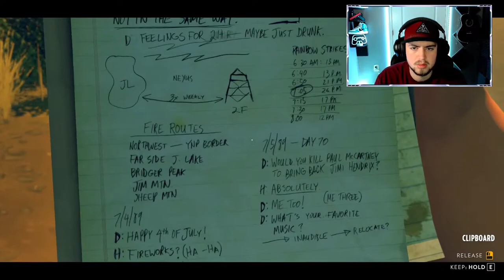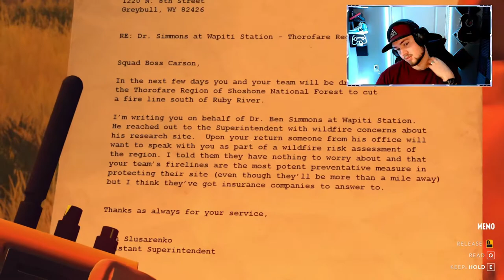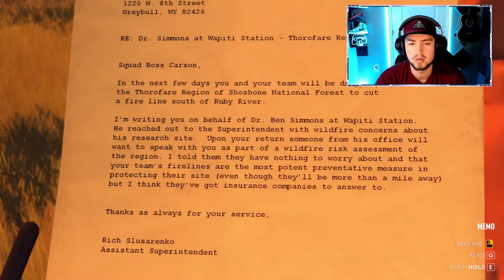THERE LISTENING | FIREWATCH #3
In todays video we find out some one is listening in on our conversation and know more then we thought they did Don't forget to leave a like comment and subscribe also please share this video as always ill see you in the next one